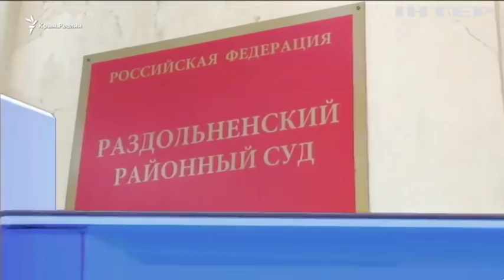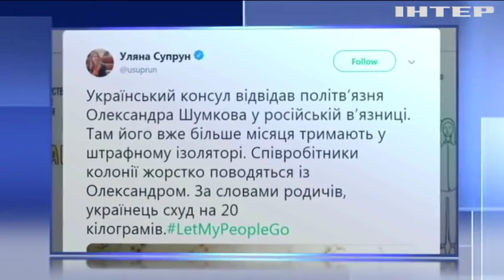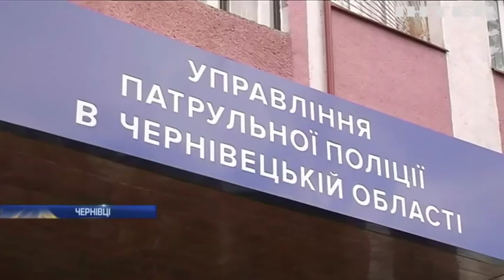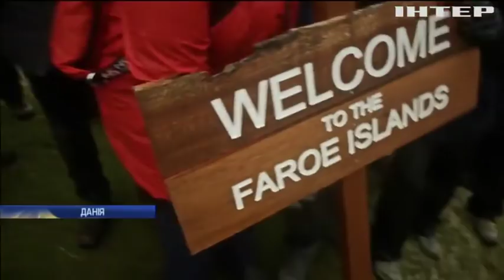Новости 9:00, выпуск за 14 мая 2019 года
Дивіться у цьому випуску: Суботник на Фарерах: влада запросила на архіпелаг "волонтуристів". Євробачення-2019: в Ізраїлі стартує перший півфінал. На Одещині викрили масштабну контрабанду